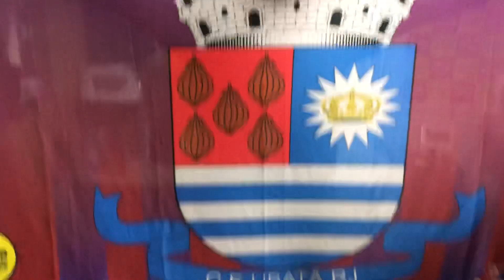Uniforme completo personalizado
Camisas e shorts personalizados